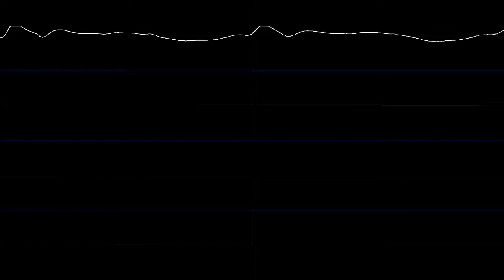Tempest 2000 (Jaguar) - Future Tense (TUNE8.MOD/temp21) [Oscilloscope]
One of six unused tracks, removed due to a lack of cartridge space and corresponds to the seventh track on Tempest 2000: The Soundtrack, released on CD by Atari themselves in 1994, the same year as the game. The oscilloscope view was generated using a tool by nyanpasu64 called Corrscope.